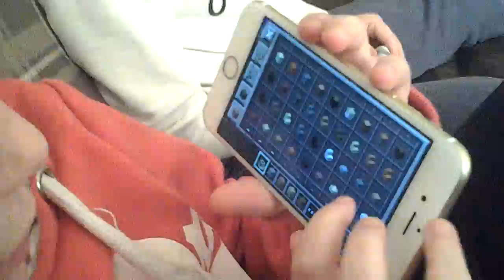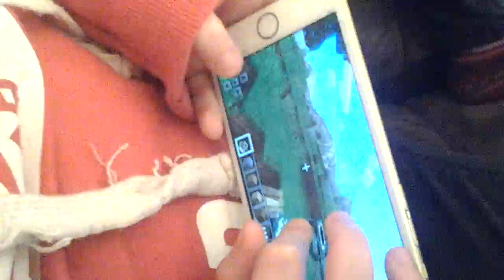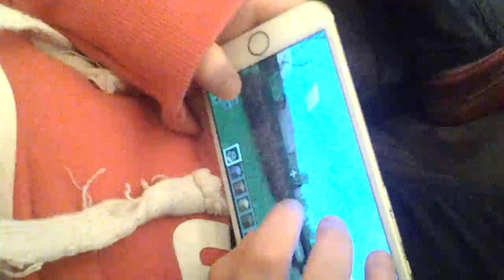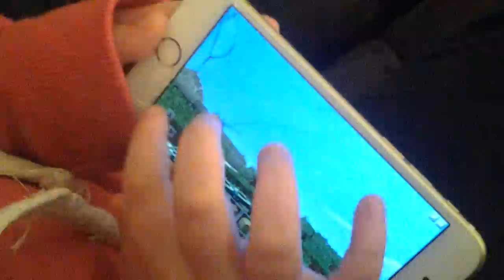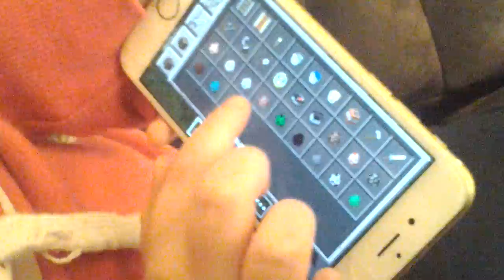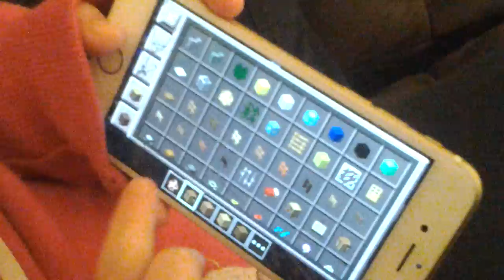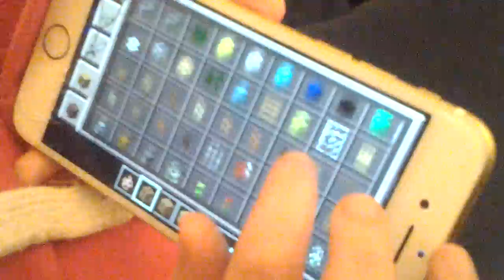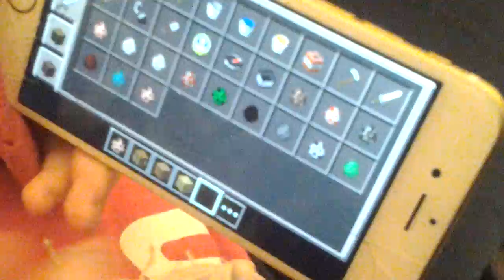Im playing pocket adition minecraft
Im on sian, s phone playing playing pocket adition minecraft